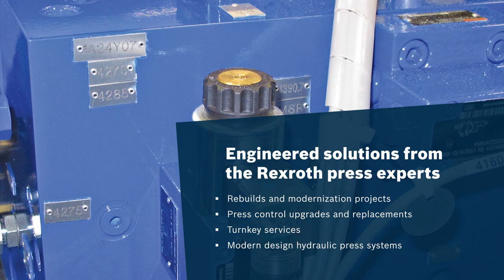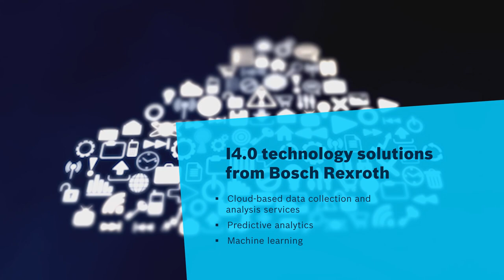Forging the Future with Bosch Rexroth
Does your forging business depend on 30 year-old hydraulic equipment? Let the experts at Bosch Rexroth help you modernize! Rexroth's Press Group can help you with modern designs, or rebuilds and modernization projects. Bosch Rexroth i4.0 technologies offer predictive analytics and cloud based data collection, to help you reduce unplanned downtime. Our Service Department is here to help whenever you need them with the most reliable components in the industry. With Rexroth, We Move, You Win!